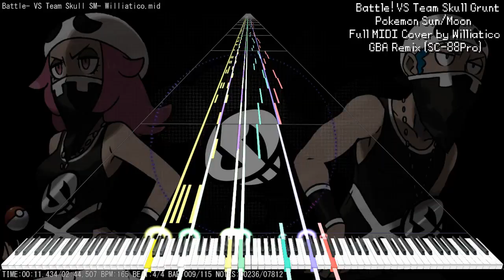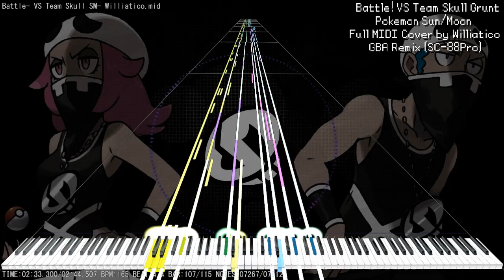【MIDI DL】Battle! VS Team Skull Grunt - GBA-Style Remaster | Full MIDI Cover | Pokemon Sun/Moon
This is "Battle! VS Team Skull Grunt" from Pokemon Sun/Moon. in MIDI form, remixed to sound like the Gen III games Ruby / Sapphire / Emerald / FireRed / LeafGreen as part of a collaboration between Revle, Williatico and I. Hope you enjoy!

The MIDI of this song was done by Williatico this time! He's a great MIDI sequencer who does lots of Touhou arrangements, and I'm collabbing with him to recreate all of the battle themes in Pokemon Sun/Moon.

You can download the MIDI here:
Please credit Williatico if using it for remixes such as soundfonts, note blocks, chiptunes, etc!

The GBA sounds come from an SC-88Pro, which I used instead of a soundfont because it sounds much clearer and nicer.

This has also been submitted to VGMusic.